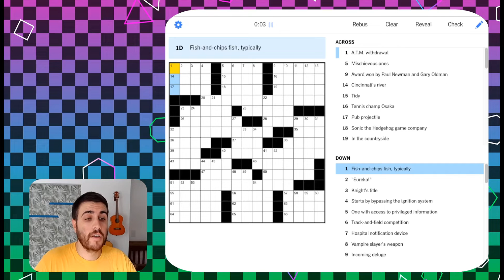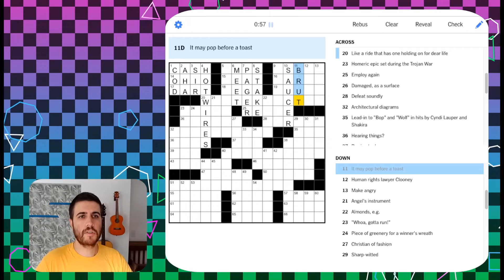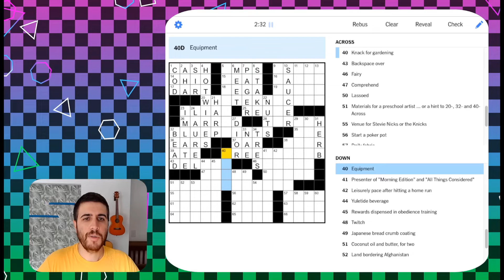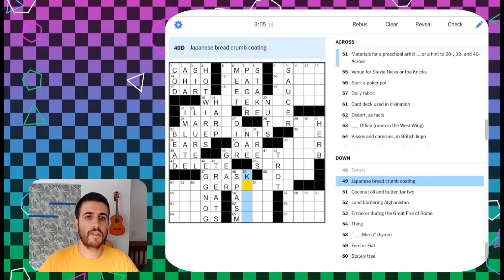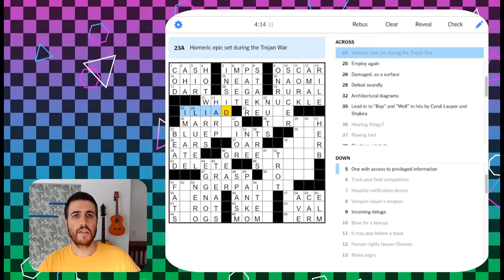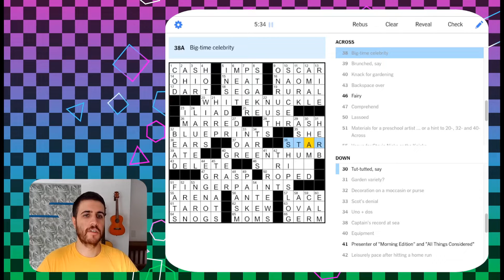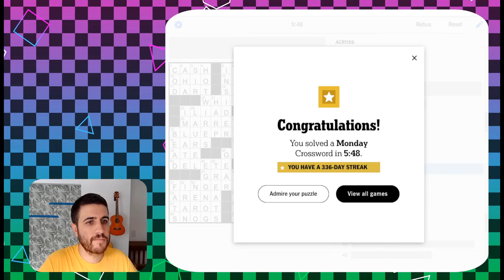Catching a crossword theme red-handed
Solving the NYT Crossword - Mon Jul 11, 2022

📻 My house blend of chill video game jams for crossing words